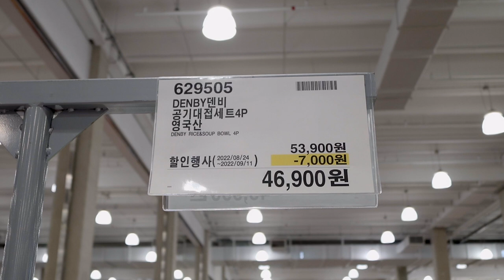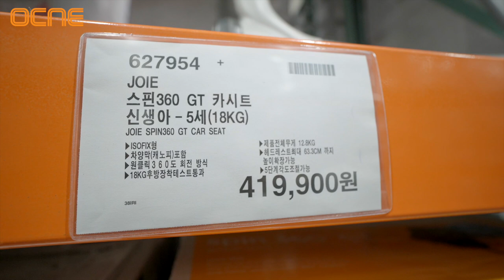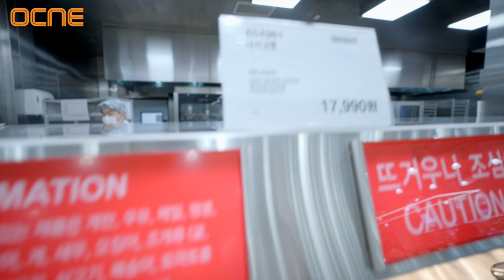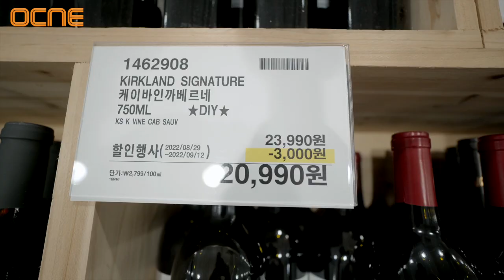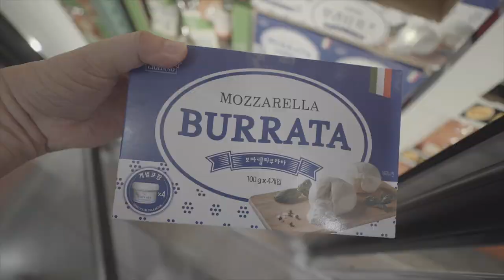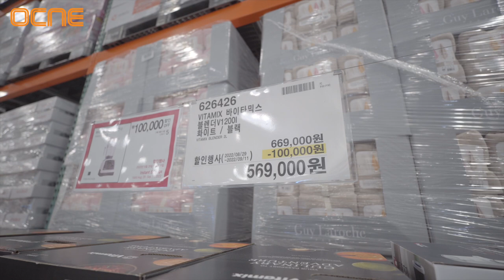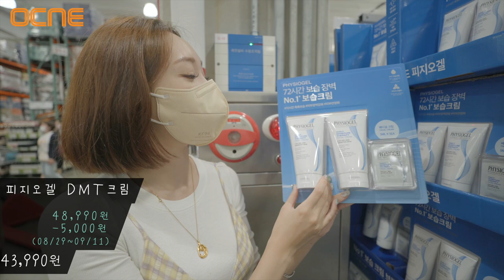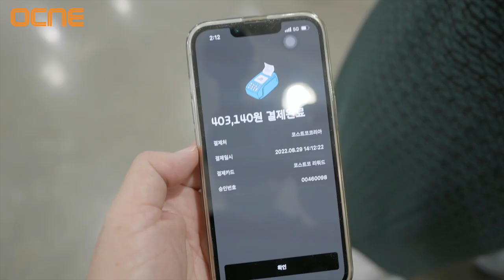[코스트코 주간세일 🛒] 이렇게 많이 사도 되나.....?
OCIC FILM
비지니스 상담
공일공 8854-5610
오성민 감독